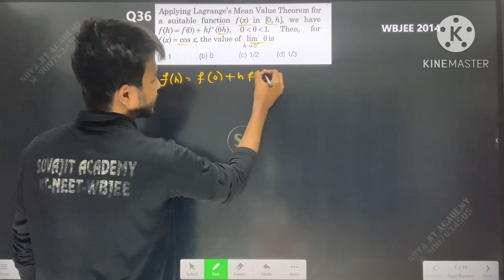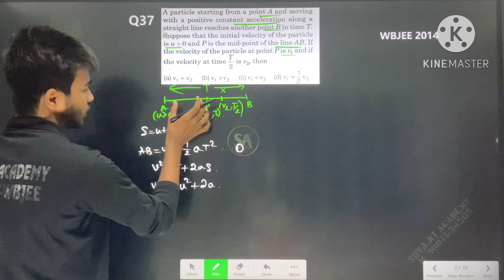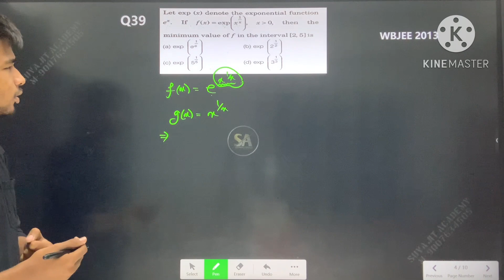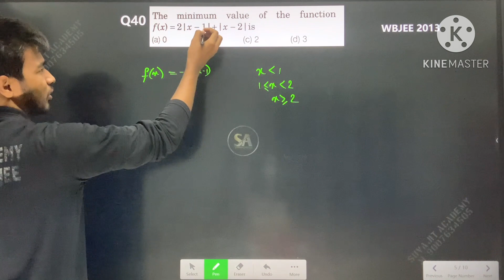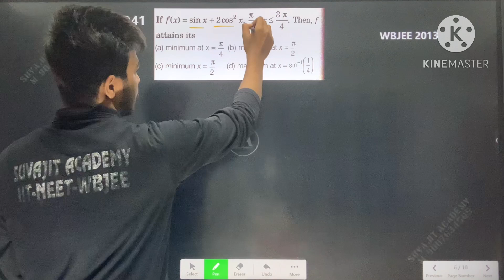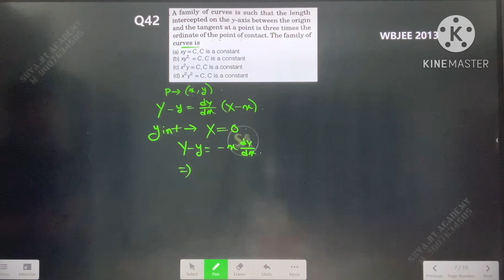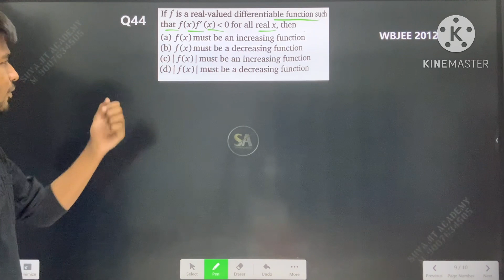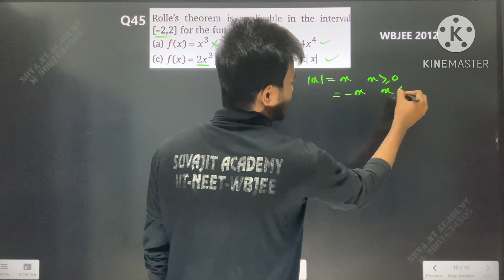Application of Derivative